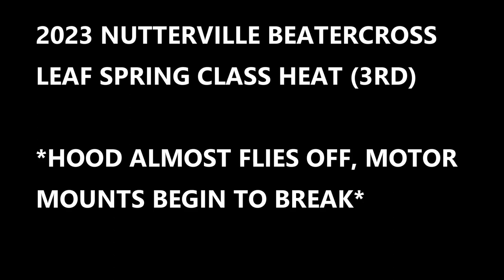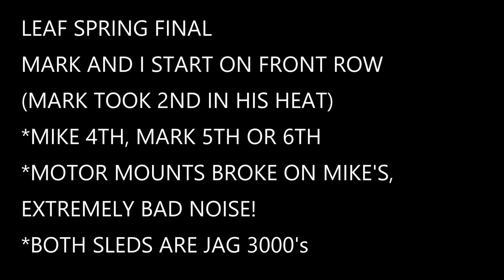2023 Nutterville Beatercross Leaf Spring Class Heat/Final - 1979 Jag 3000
We raced our vintage 1979 Arctic cat jag 3000 snowmobiles at the 2023 nutterville beatercross in the leaf spring class and finished with a 4th and a 5th or 6th (not sure on Mark's official position). This race is unlike anything you have raced before! Our junkyard jags made the race and finished all the laps, mike's engine just about ripped out of the sled and mark's clutch about blew apart along with the sled barely starting! This race is near Wausau, WI a local snowmobile club puts it on the Nutterville Sno Nuts!

Need Gear for All Types of Riding? Check out Klim! The best of the best for all seasons!

Check Out Products We Use:
*Snowmobile Grips
*GoPro Batteries
*ATV Grips
*Pit Bike Carburetor (Better Performance)
*Dango Designs GoPro Mount
*SC1 Gloss Coating
*Pit Bike Tall Seat
*Fuel Filters
*Pit Bike Racing CDI/Coil
*Pit Bike Air Filter
*Dirt Bike Grips
* In-Line Spark Tester
*TRX450R Lowering Link(Front and Rear)
*Customizeable Pit Bike Graphics Kit
*Pit Bike Exhaust 28mm
Purple Panda GoPro Microphone

*Wisconsin
*Snowmobiles, Quads, Bikes, & MORE